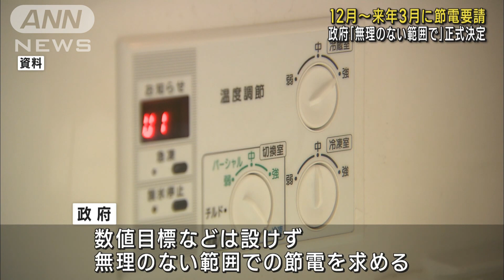東電 10年ぶり「規制料金」値上げ 検討の方針固める(2022年11月1日)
燃料費の高騰が続くなか、東京電力が、多くの家庭が契約し、国の認可が必要な「規制料金」ついて10年ぶりとなる値上げを検討する方針を固めたことが分かりました。

　全国でおよそ7割の家庭が契約する「規制料金」は国の規制で燃料調整費などに「上限」が設けられていますが、大手電力10社すべてがこの上限に達しています。

　このため燃料価格の上昇分を料金にこれ以上転嫁できず、電気を売るほど赤字が膨らむ状態で、東京電力は政府に対する規制料金の値上げ申請を検討する方針を固めました。

　申請をすれば2012年9月以来、10年ぶりとなります。

　大手では東北、北陸、中国の各電力会社が規制料金の値上げを申請する方針を明らかにしています。

　西村経産大臣：「重ね着などをして室温を下げること、使ってない部屋の照明を消すこと」

　こうしたなか、政府はこの冬の電力需給も厳しい状況が続くとして、来月から来年3月までの4カ月間、節電を要請する方針を正式に決めました。

　数値目標などは設けず無理のない範囲での節電を求めるとしています。